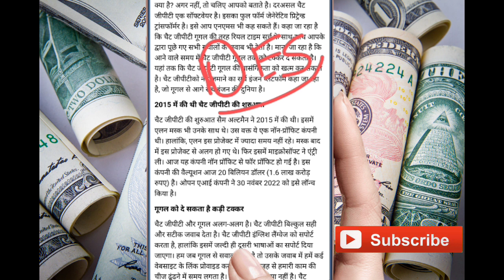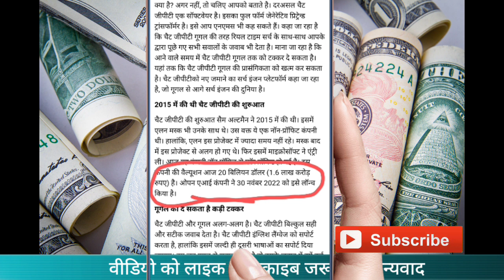founder का 🍎🍎🍎onpassive | onpassive new update today